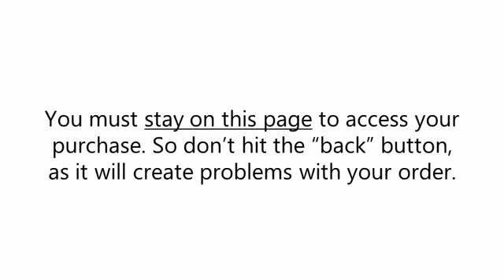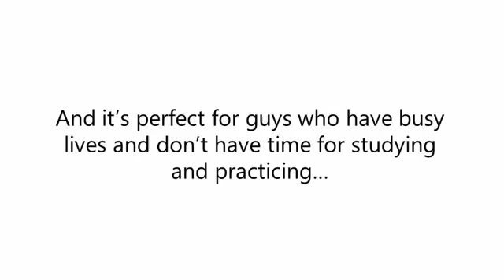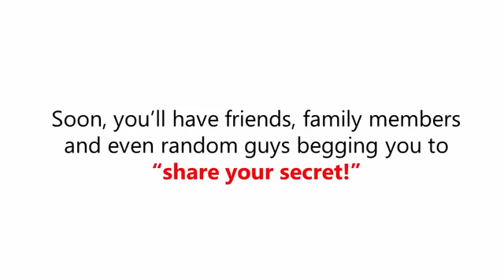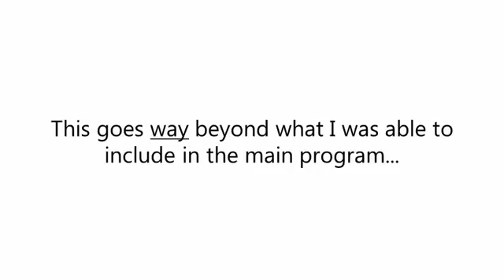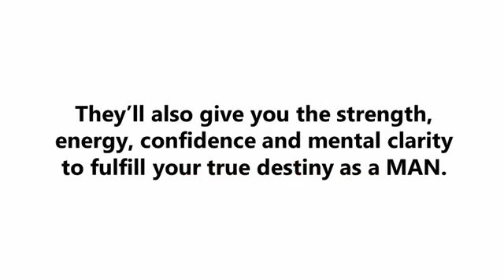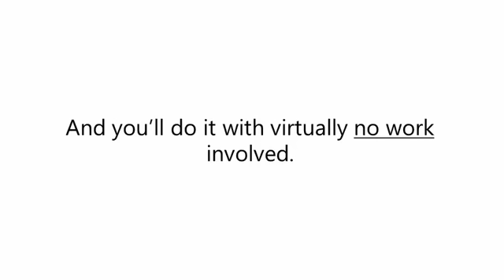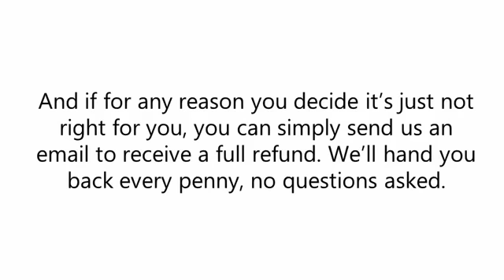Max Miller's Ed Reverser Review - Does It Really Work?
Read my Max Miller's Manifestation Miracle Review before you make the wrong decision! This honest review is a MUST read so you know exactly